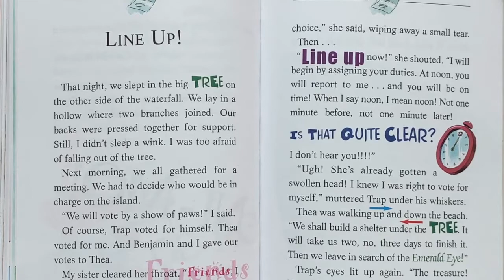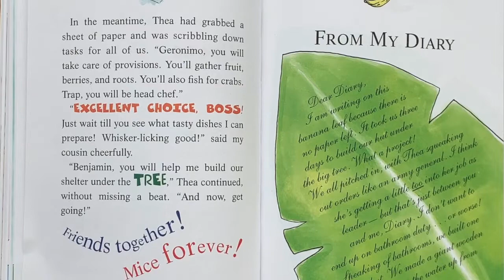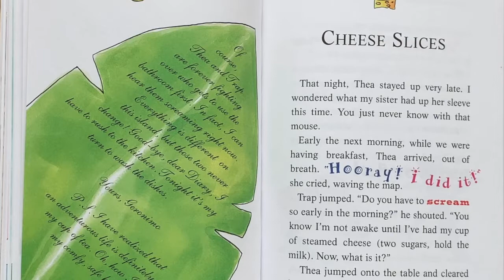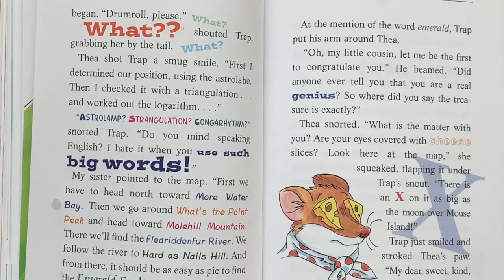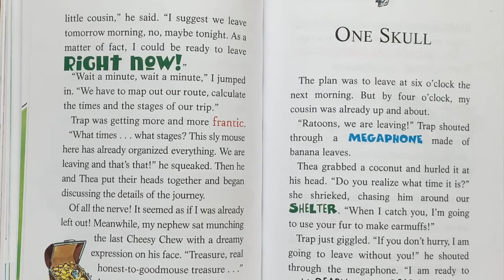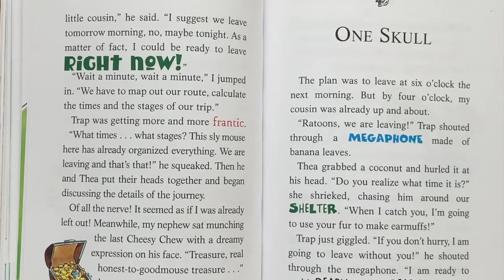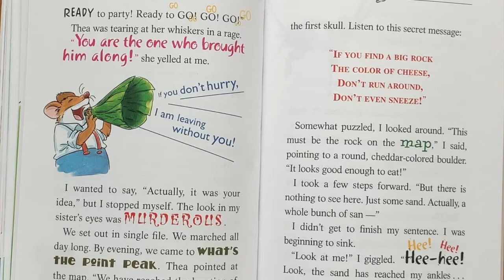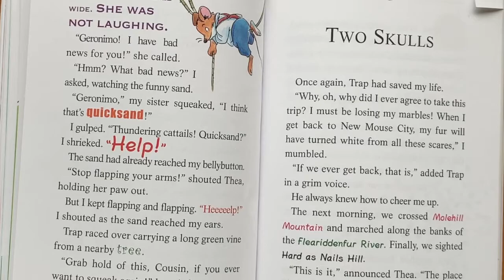Geronimo Stilton Lost Treasure of the Emerald Eye PART 7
Hi All

I hope that you are all doing well and staying safe.  Today, All 4 the Kids with Ms. C has a new read aloud book.  Today, we are continuing on with Geronimo Stilton first book called Lost Treasure of the Emerald Eye

I hope that you all enjoy this wonderful, fun and colourful book! Please don't forget if you liked this story and want to hear more, SUBSCRIBE to my channel, Give a LIKE to the videos you enjoyed and turn your NOTIFICATIONS ON so you will know when a new story is uploaded.

Enjoy and I hope you all have a great day!

Ms. Connor

Music in the video is from AudioLibrary and the link is as follows

If you missed the First 4 parts of this book here are the links so you can catch up with Geronimo and Thea’s Adventure to find the lost treasure.